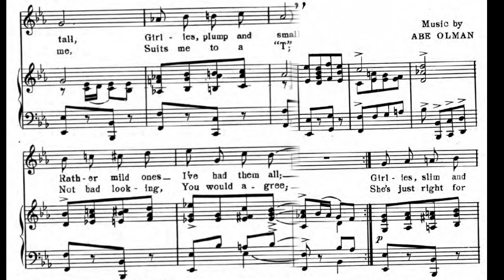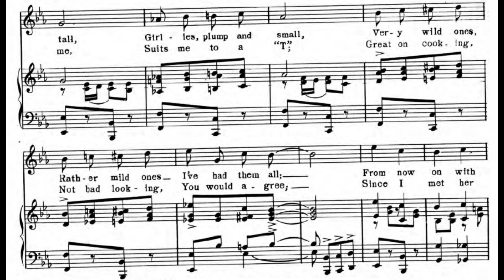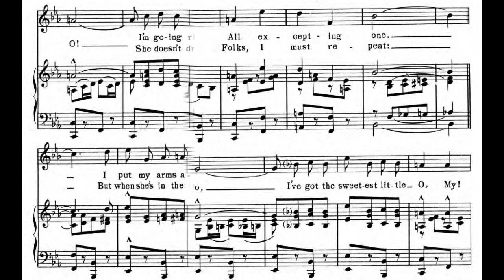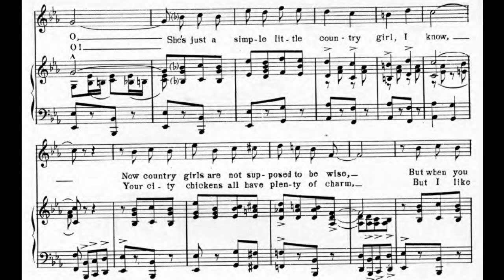OHiO (1920)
O-My-O, a 1920 song

Lyrics:

1. Girlies, slim and tall
Girlies, plump and small
Very wild ones, rather mild ones
I've had them all
From now on with woman I'm done
All excepting one

Chorus:
Down by the O-hi-o
I've got the sweetest little O, My! O!
I'm going right back there to meet her, and then
O, picture me when
I put my arms around her and kiss her again
She's just a simple little country girl, I know
Now country girls are not supposed to be wise
But when you get to know them, you'd be surprised
They've got that O, My! O!
Just wait till I get back to O-hi-O!

2. She's just right for me
Suits me to a "T"
Great on cook-ing, Not bad look-ing
You would a-gree
Since I met her life is so sweet
Folks, I must re-peat

Chorus:
She doesn't dress as up-to-date as she might
Her clothes are a sight
But when she's in the moonlight
I'll say she's all right;
How she can O, My! O!
She's just a simple little coun-try girl, I know
Your city chickens all have plenty of charm
But I like chicken when it's fresh from the farm
With lots of O, My! O!

words by Jack Yellen
published by Forster Music Publisher Inc.

midi sequence by Parlor Songs Academy